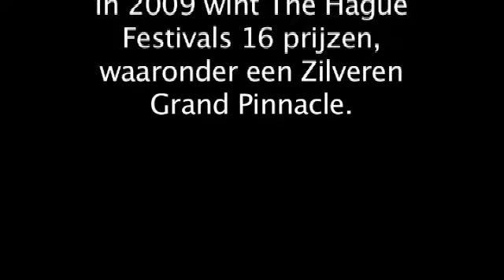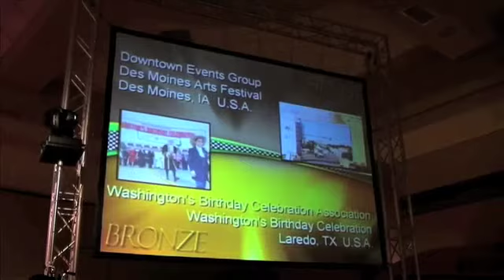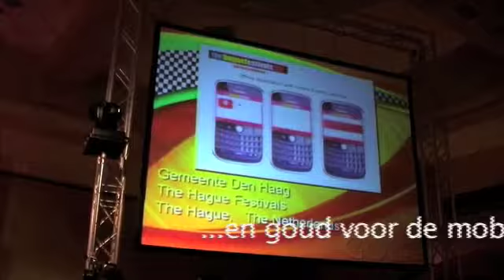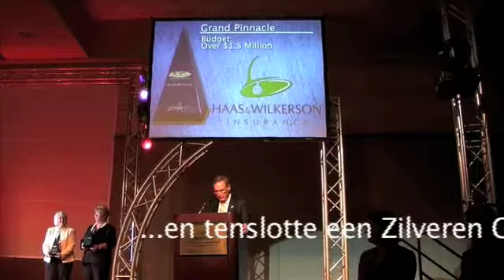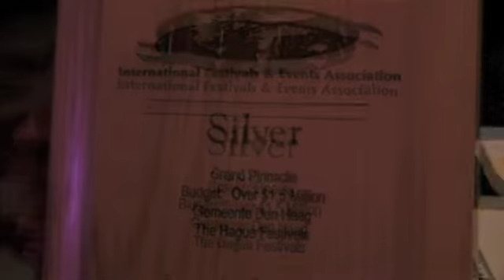IFEA Pinnacle Awards 2009 - The Hague Festivals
IFEA Pinnacle Awards 2009 - The Hague Festivals wins 16 awards at the 2009 Awards Ceremony, including a Silver Grand Pinnacle